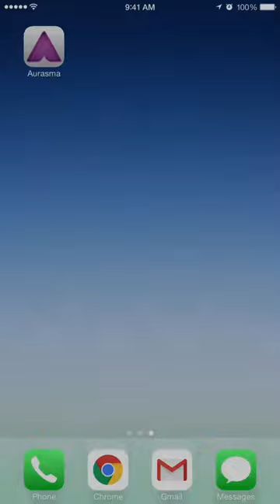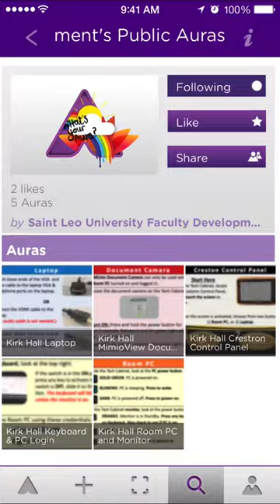How to follow the Saint Leo University Aurasma Channel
This short video shows users how to follow the Saint Leo University Aurasma Channel on a mobile device.